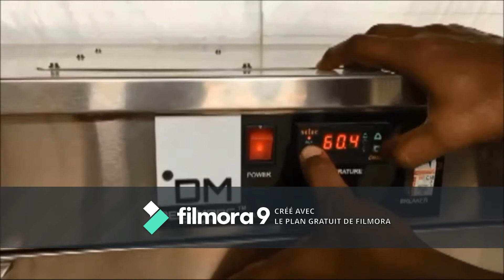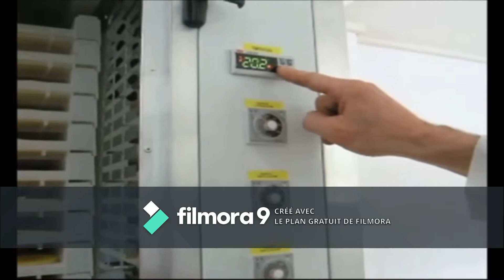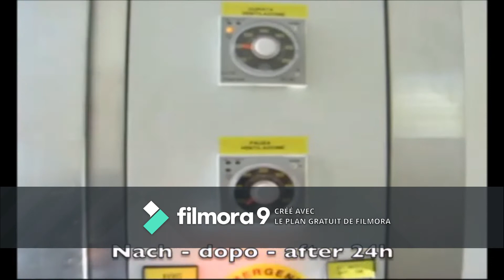small business - مشروع رائع للعمل عليه